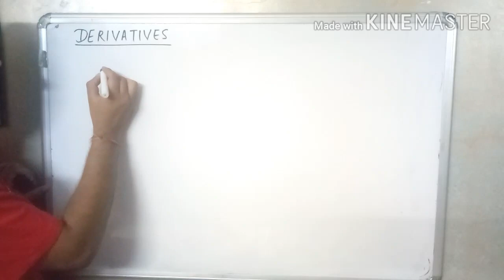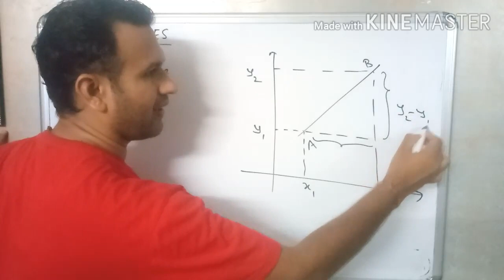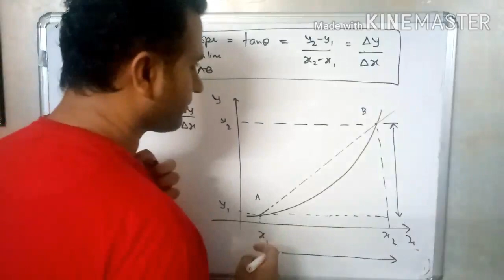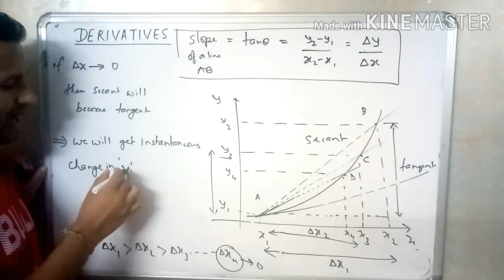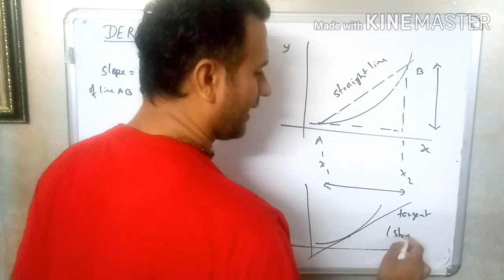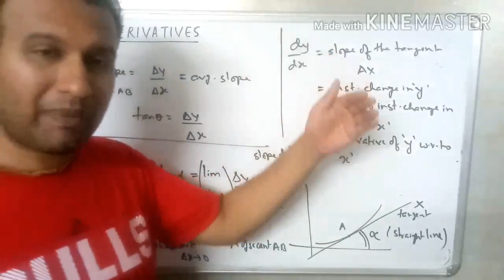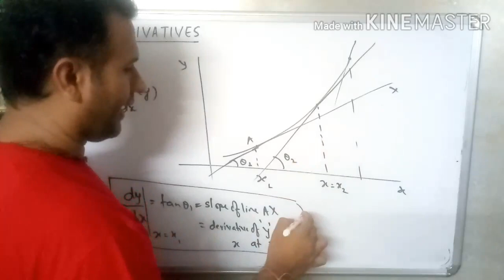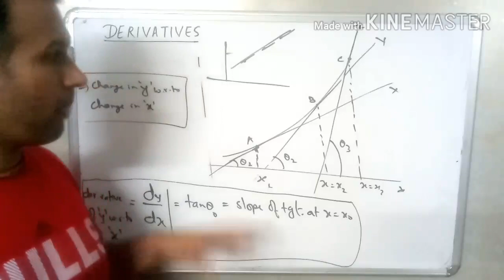LEC 4 - DERIVATIVES INTRODUCTION - BASIC MATHEMATICS By NATWAR SARDA